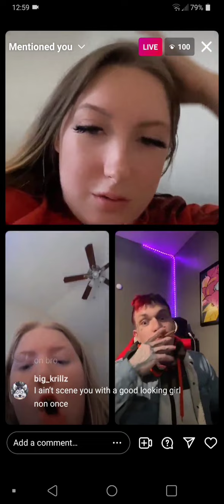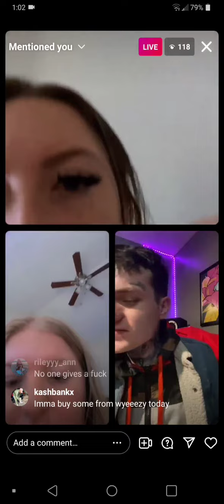wyezy teaching people about clout 🤣🤣🤣